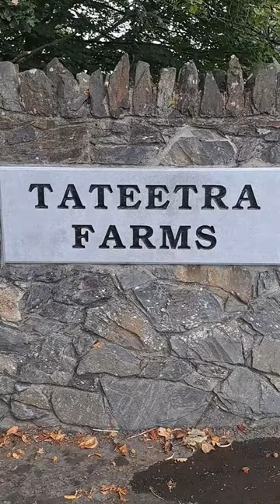Tateetra & Rathmore Farms chooses Farm Compare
Irelands' largest suckler farm takes delivery from Farm Compare of their new M-Tec livestock trailer. or all us 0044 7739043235